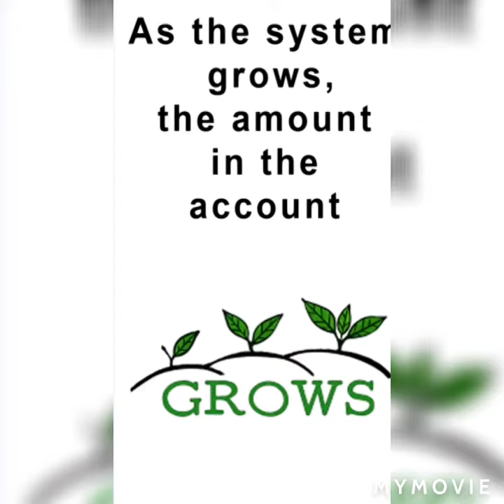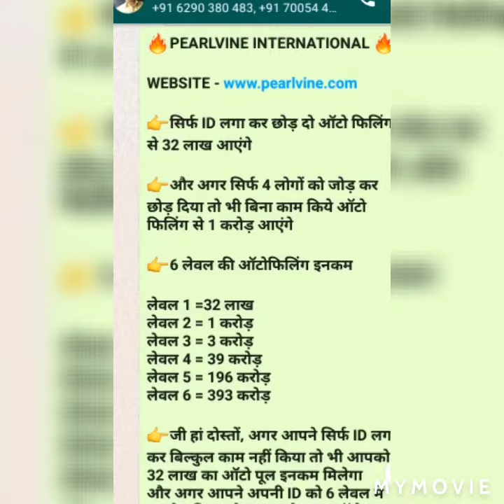Pearlvine International USA Robotic Software Systems